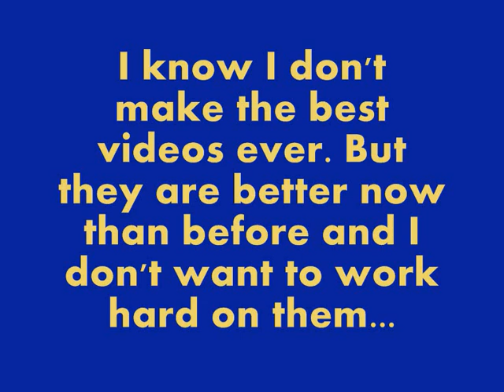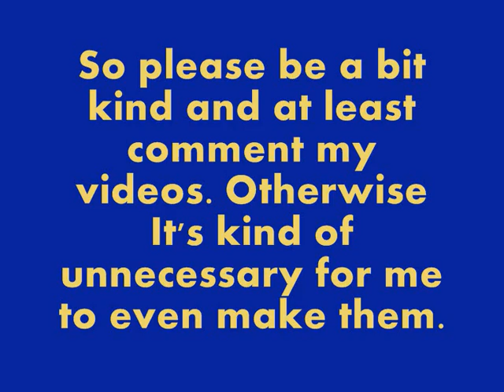I'm sad and angry at you! :(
please take this video seriously! i don't wanna leave youtube, which i will(if you don't watch them!) cause there's no need for making videos when nobody comments :(

i really love all my friends on youtube so i hope you didn't get offended, but it sucks when you don't care about my videos...especially the people that i comment on their videos everytime and they never on mine, that's just rude. :@